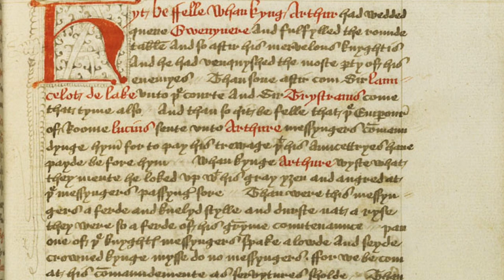Morgan le Fay: The (not so) Evil Sorceress of Arthurian Literature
Morgan le Fay, mostly known as the evil sorceress of King Arthur’s court, has a complex history throughout medieval literature. The portrayal of her character changes from text to text, sometimes being shown as a good figure, and sometimes as an evil vengeful person. Her presence spans most of Arthurian literature, being present in the very early works written by Geoffrey of Monmouth, to Sir Gawain and the Green Knight, and all the way to Sir Thomas Malory’s Le Morte Darthur.

In this video, I explore different portrayals of Morgan throughout medieval literature, analyzing how she is shown in the many texts she appears in order to understand more about this mystical figure and to show that she is not quite so evil as she is remembered to be. Morgan le Fay is still present in popular culture today, either as Morgana in BBC’s Merlin, or as the main character in the Mists of Avalon, showing how powerful and compelling her character is.

Sources:
Primary:

Chrétien de Troyes. Arthurian Romances (2004, Penguin Books)

Sir Thomas Malory, Le Morte Darthur, ed. by Stephen H. A. Sheperd (2004, Norton Critical Edition)

Norris J. Lacy et al., The Lancelot-Grail reader: selections from the medieval French Arthurian cycle (2000, Garland Publishing)

Secondary:
Zoë Enstone, 'Wichecraft & Vilaine’: Morgan Le Fay in Medieval Arthurian Literature (PhD Dissertation). (2011, University of Leicester)

Alan Lupack, The Oxford Guide to Arthurian Literature and Legend (2007, Oxford University Press, USA)

Carolyne Larrington, King Arthur's Enchantresses: Morgan and her Sisters in Arthurian Tradition. (2006, I.B. Taurus)

Marion Wynne-Davies, Women and Arthurian Literature: Seizing the Sword (1996, Palgrave Macmillan UK)

James Wade, Fairies in Medieval Romance (2011, Palgrave Macmillan)

Additional 38117
Harley 4431
Royal 20 D IV
Cotton Nero MS A x
Egerton 615

Other Images:
BnF, Manuscripts, French 111 fol. 9

0:00 Introduction
1:08 Origins of Morgan
3:04 Initial Portrayals of Morgan
5:56 The Vulgate and Post Vulgate Morgan
11:13 Sir Gawain and the Green Knight
12:48 Le Morte Darthur
15:18 Final Thoughts